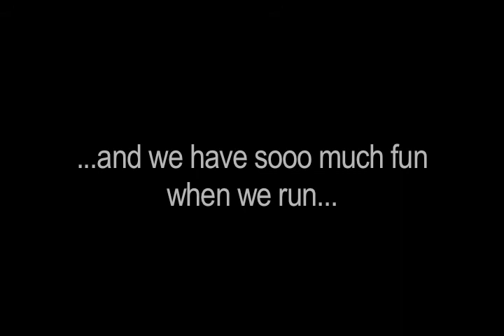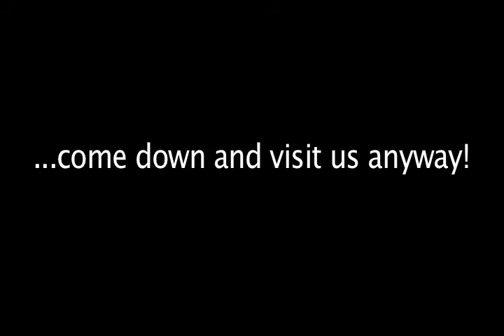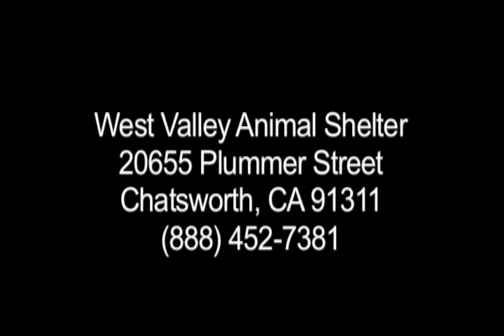West Valley Animal Shelter - Tigger & Sasha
Ruff Diamonds presents another West Valley Animal Shelter video. featuring Tigger and Sasha. Tigger and Sasha are brother and sister, Irish Wolf Hound mixes. They were brought in together and get along together fabulously.